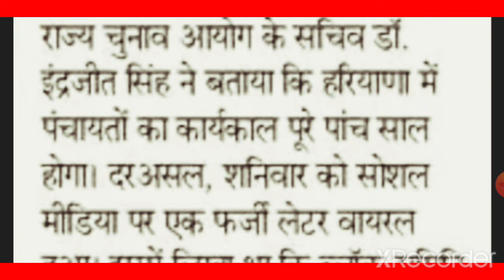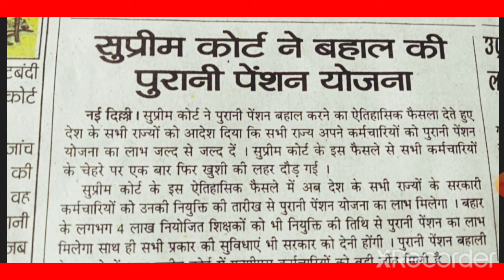अब हरियाणा में पंचायतों का कार्यकाल 3 साल ? कर्मचारियों की पुरानी पेंशन बहाल ? fake news?